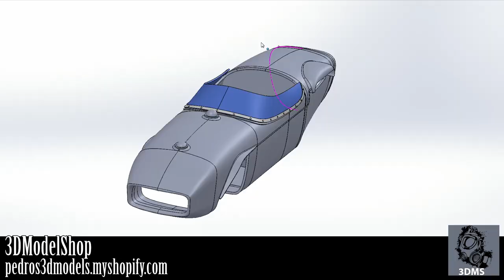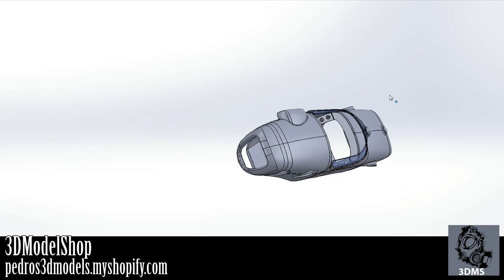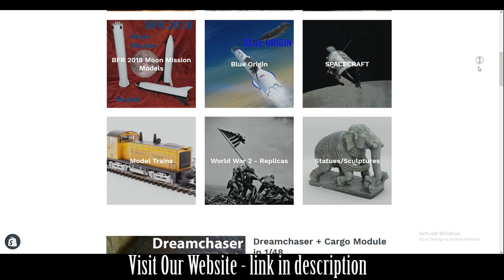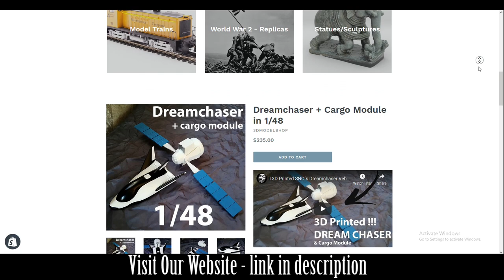Vintage Formula 1 - Lotus18 in 1:12 Scale (3dprinted)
Newest Project for a client, 3Dprinted Lotus 18 in 1:12 !!!